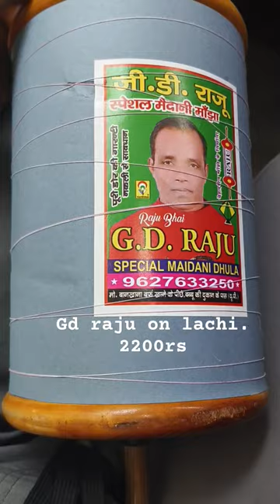123 gd raju on lachi available hai 9560988591#kite